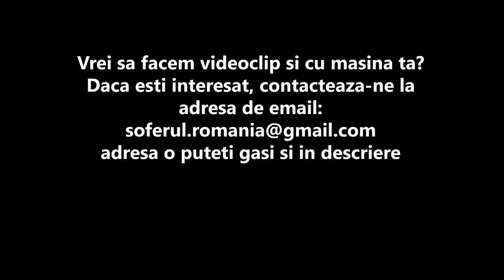Review - Toyota Supra Mk4